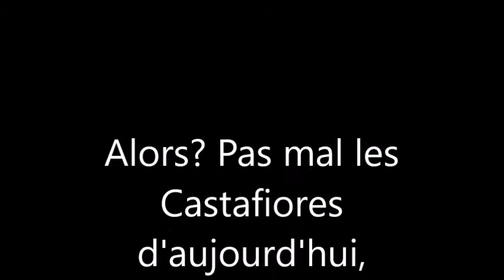Cantatrices d'aujourd'hui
A priori, les cantatrices sont toutes des clones de la Castafiore de Tintin... Petite sélection pour vous démontrer que non, elles ne sont pas toutes grosses, moches, avec un visage étrange au nez crochu et au menton inhumain...